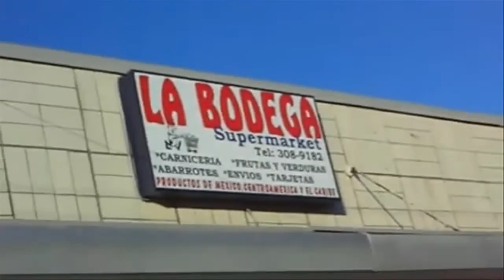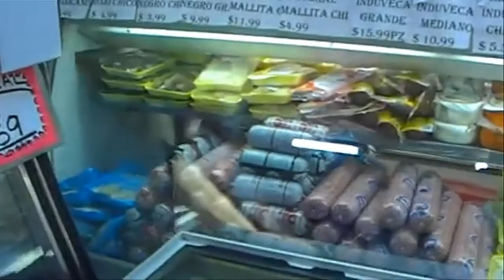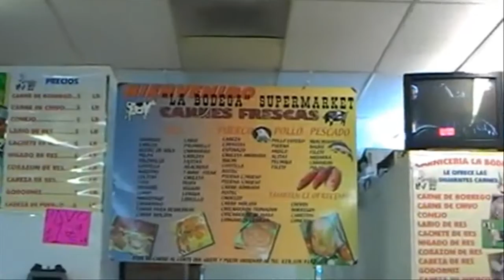LA BODEGA SUPERMARKET